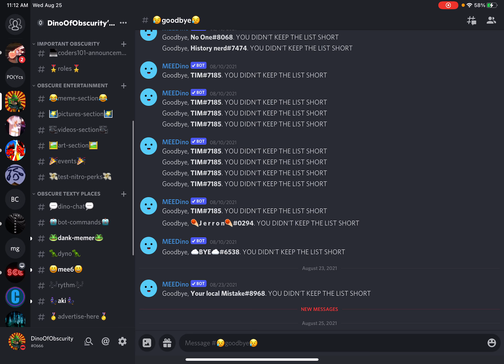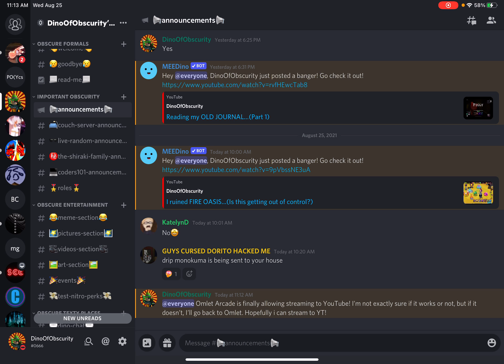Omlet Arcade Allowing Streams to YouTube and stuff so yeah